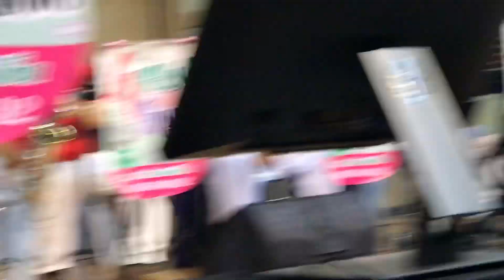งานลีลาศของ ดร.กาญจนา รุ่งตรานนทน์